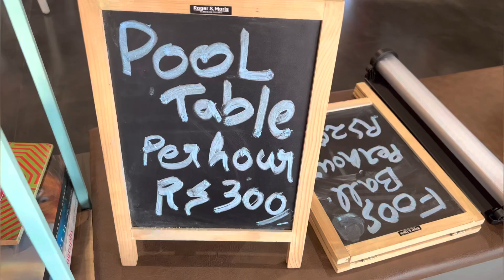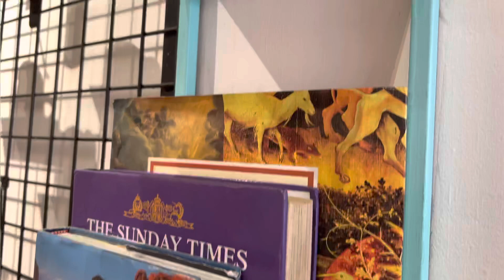First Christmas Celebration with MY LITTLE SANTA 🎅 | Liam Elmer 💕🫶🏻 | Nada Shareef Vlogs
Location: 9/96, Pattambi-Perinthalmanna Road, Near Indane Gas Agency, Thekkumuri Pattambi